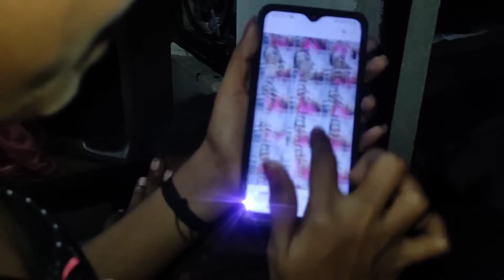New Family Member ♥️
santosgvlogs New Family Member ♥️
Aaj ghar me tota le aaye
Aaj mere ghar me tota aaya
Mere ghar me nya mehmaan aaya
Indian पैरेट
Love tota
India love tota
Tota ko kya khilate
Tota kaise bolega
Aap log ye mujhe btaye
Santosg vlogs
                       Santosg vlog
                  Santosg vlogs video
                 Santosg vlogs daily vlog
santosg vlogger
                                 Vlogs
                               Vlogging
                             Indian vlog
                              Family vlog
                          Lifestyle vlog
                               Vlogger
                          Santosg vlog
                       Santosg vlogging
                          Santosg video
                     Santosg family vlog
                       Santosg vlog today
                       Santosg Indian vlog
                        Vlog vlog vlog vlog
                          Vlog in santosg
                        Santosg Daily vlog
                        Santosg Daily vlogs
                     Santosg celebration vlog
                     Santosg motivation vlog
                         Santosg festival vlog
                               Happy vlog
                               Couple vlog

                   Give a love ❤ to like this video.